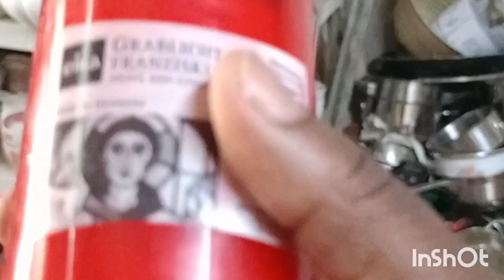Thrift Haul Pots & Bowls Around Our Home Area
DM On Instagram: @kibibaafrica